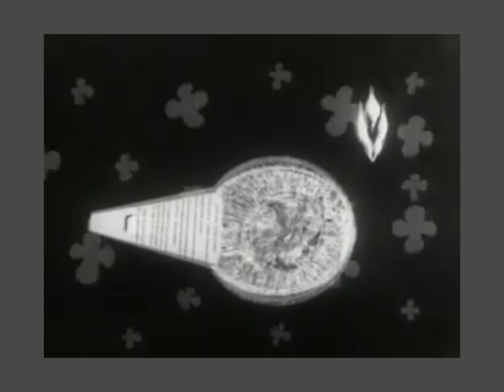E-Z POP popcorn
Old popcorn commercial